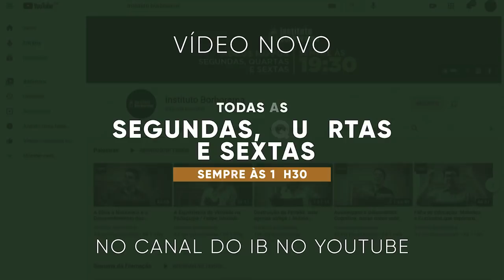Entrevista com Ipojuca Pontes / Sovietes do cinema e anedotas de um Brasil que não existe mais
AJUDE O IB!
Ajude-nos a continuar disponibilizando conteúdo gratuito aqui no nosso canal no YouTube. Com uma doação partir de 10 reais você apoia decisivamente este projeto:

Conta Corrente do IB:  Banco do Brasil / Agência: 1634-9 / Conta: 35774-X /
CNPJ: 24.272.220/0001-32